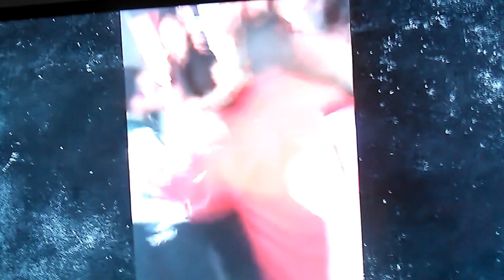Quavo punches employee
Thumbs up and sub